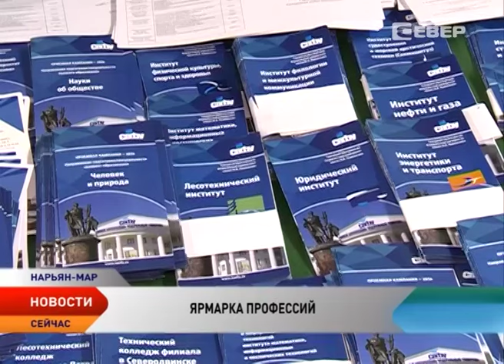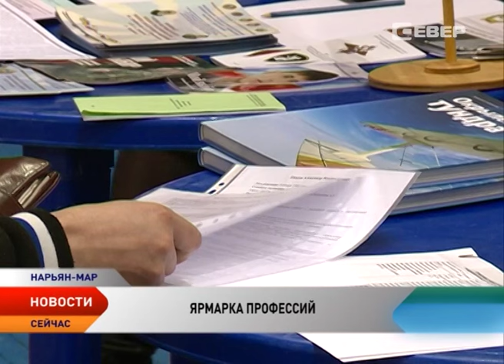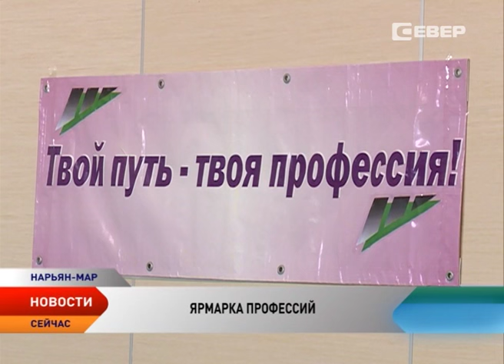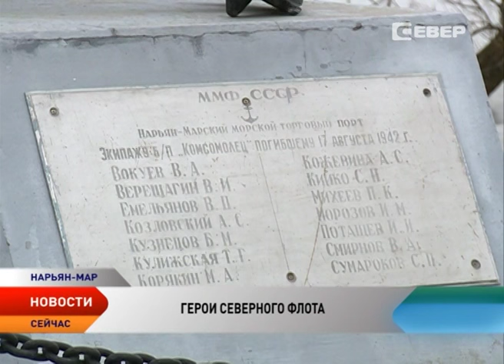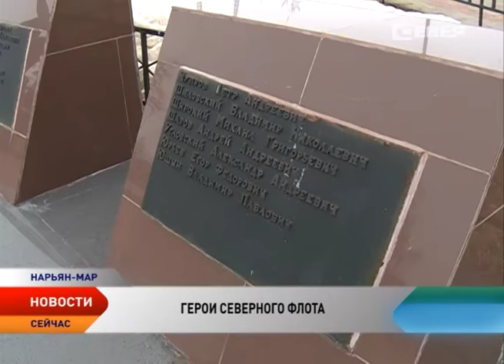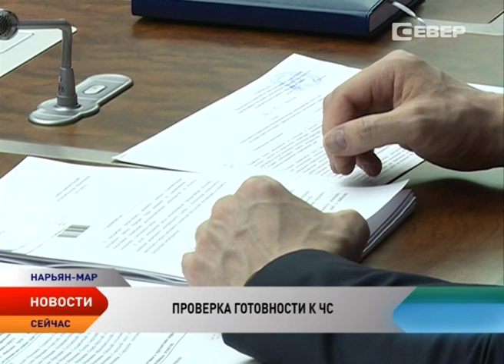Новости Ненецкого округа от 27.04.2016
Новости Ненецкого округа:

В России отмечается День парламентаризма.
В зоне подтопления рискуют оказаться 11 муниципалитетов НАО.
Голова ледохода находится в 654 километрах выше Нарьян-Мара.
В Нарьян-Маре открылась выставка, посвященная Дню Победы.